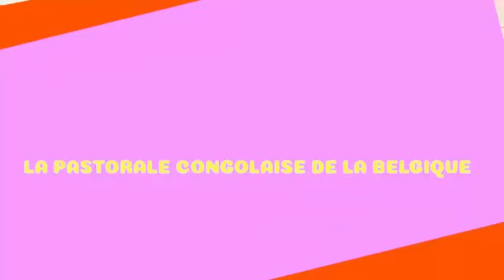APPEL À VOTER POUR FÉLIX TSHISEKEDI CANDIDAT NUMÉRO 20 PAR LA PASTORALE CONGOLAISE DE BELGIQUE